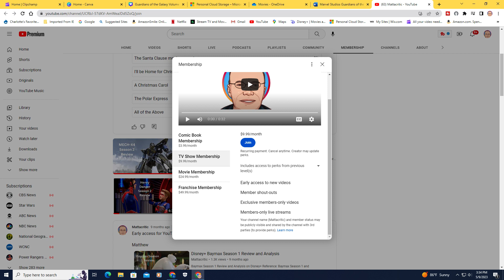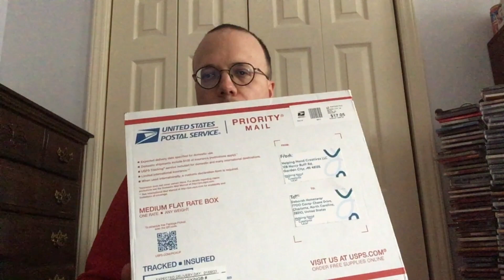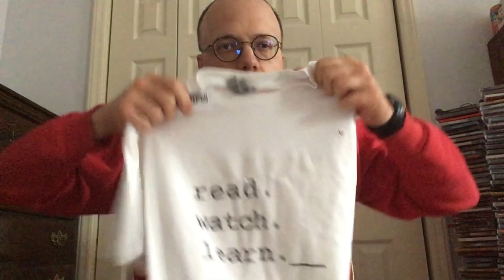Indiana Jones and the Dial of Destiny Movie Review and Rating of all Movies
Music: A Day to Remember from Microsoft's Clipchamp Video Editor

Reference: Indiana Jones the Dial of Destiny currently in theaters and pictures

Reference: Indiana Jones and the Raiders of the Lost Ark and picture

Reference: Indiana Jones and the Last Crusade Holy grail images from google images

Reference: Indiana Jones and the Last Crusade images from google images